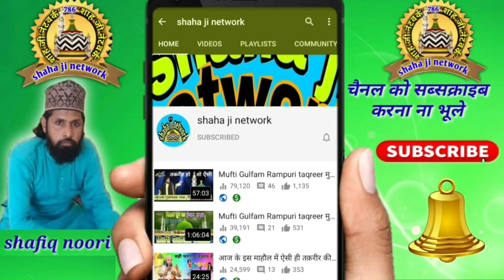कलामे आला हज़रत akram raza noori v/s farman azhari